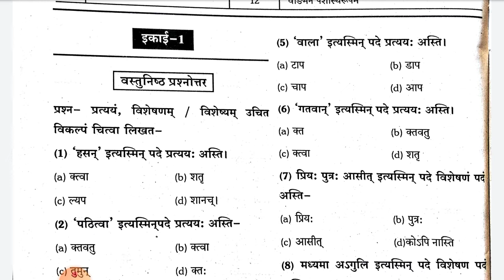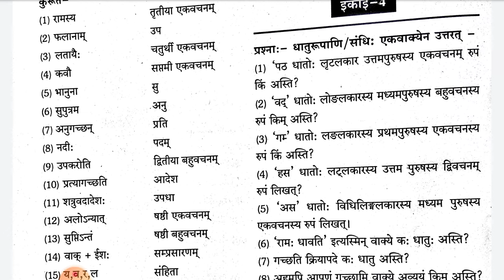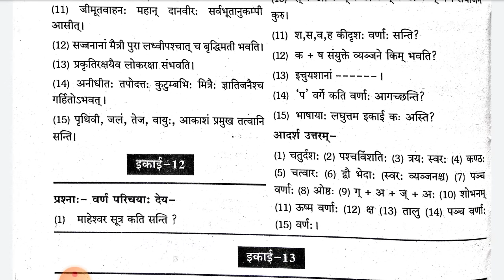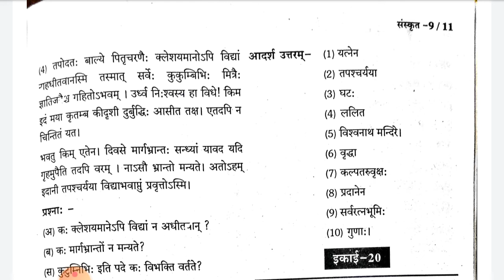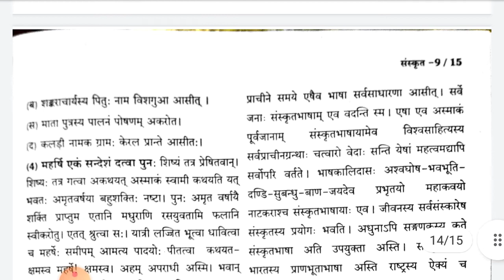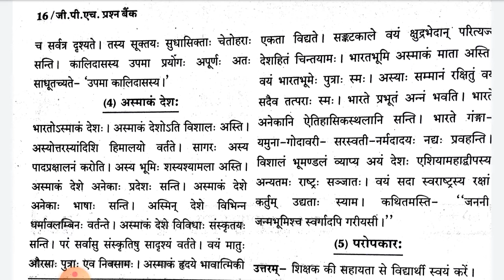कक्षा 9वीं संस्कृत वार्षिक परीक्षा म.प्र. का Imp. questions. aur prashn bank solution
कक्षा 9वीं संस्कृत का imp question and prashn bank solution PDF file ke sath